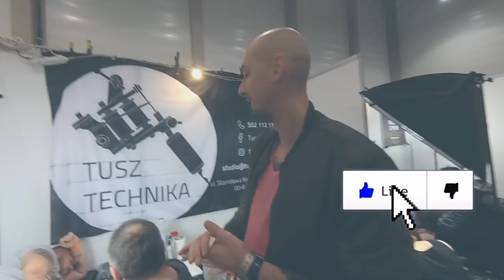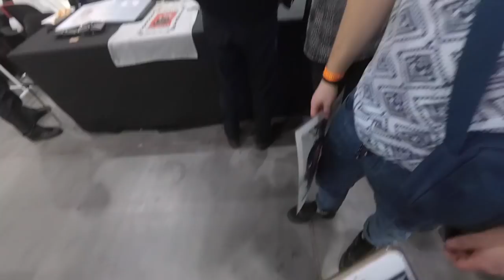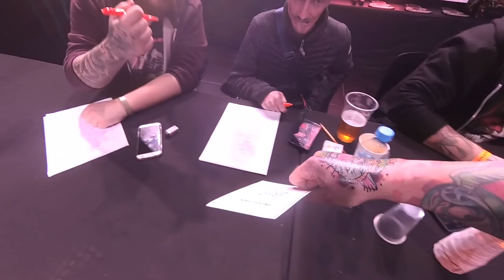Łódź Tattoo Days 2017 | Projekt INK